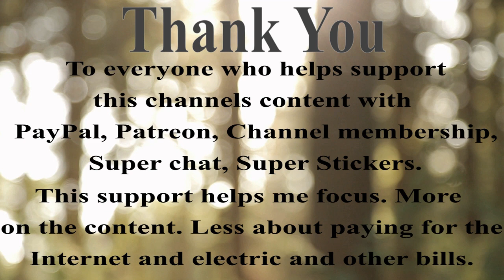Missing 5 YR Old Michael "Monkey" Vaughn - Idaho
FRUITLAND, Idaho — The Fruitland Police Department continues to search for five-year-old Michael Joseph Vaughan, a Fruitland boy who has been missing for more than two weeks. He was last seen at about 6:30 p.m. on July 27. Fruitland police gave an update on the search in a Facebook post on Friday. "As we head into the weekend, and as people gather to enjoy time together, please take a moment to be grateful for the family and friends around you," Fruitland PD wrote. "We have one family among us who is missing a very important member, and our search for 5-year-old Michael Joseph Vaughan remains ongoing."
TIP LINE:
Nationally: 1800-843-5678 Call day or night 24/7/365